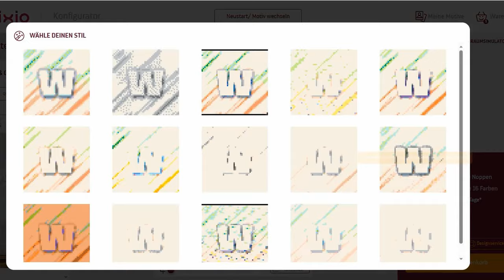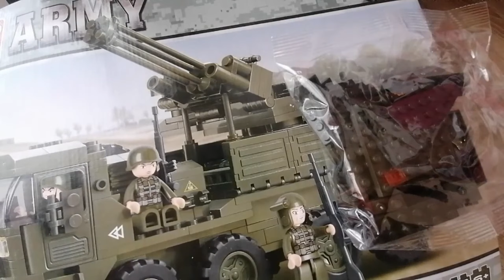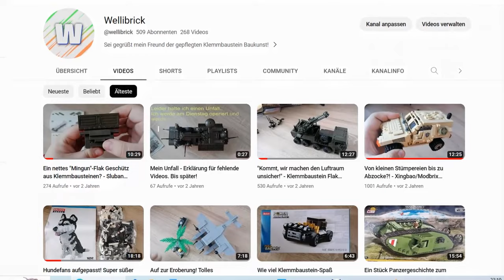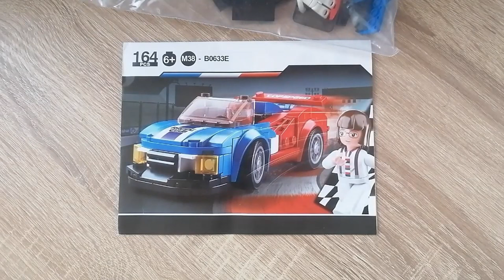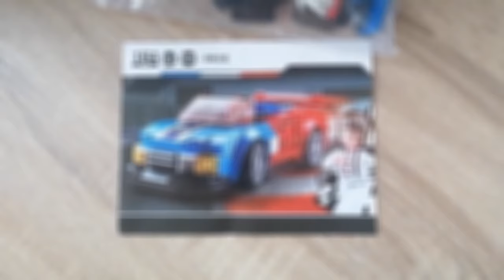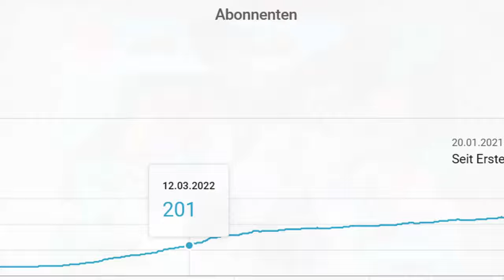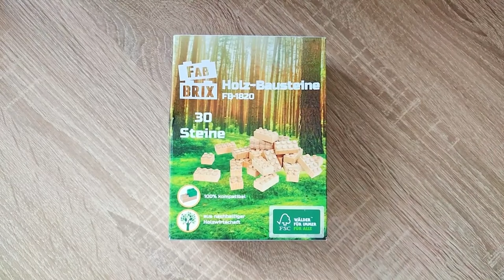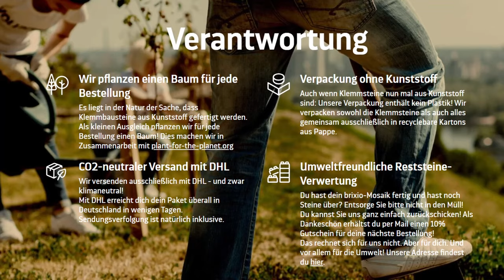Jeder noch so kleine Stein ergibt das große Ganze! 500 Abonnenten Spezial / Special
Hallo liebe Freunde der gepflegten Klemmbaustein-Baukunst. Dieses mal gibt es kein Set, denn es gibt etwas zu feiern! Zu diesem Anlass, möchte ich euch gerne, auf einen kurzen Trip in die Vergangenheit des Kanals „Wellibrick" mitnehmen. Vielen Dank für alles!

0:00 kurze Einleitung
0:37 Kapitel 1 – Geburt des Kanals
1:31 erstes Video
3:20 Kapitel 2 – Zeit für Veränderung!
4:06 Aus ALT wird NEU Video
5:17 Kapitel 3 – Der erste Meilenstein
6:10 Video – alles geht schief
6:55 Kapitel 4 – Der nächste Meilenstein und die Frage nach der Moral
8:05 Moralisch in Ordnung? Video
9:52 Kapitel 5 – „Die magische DREI“
10:29 Die nachhaltige Zukunft? Video
12:09 Kapitel 6 – Jeder kleine Stein formt das große Ganze
13:13 Eine Reihe 2 Jahre später Video
14:19 Kapitel 7 - DANKE

Zu dem tollen Song im Hintergrund:
Hero's Theme von Twin Musicom unterliegt der Lizenz Creative-Commons-Lizenz "Namensnennung 4.0".